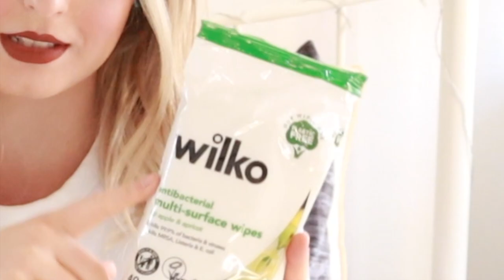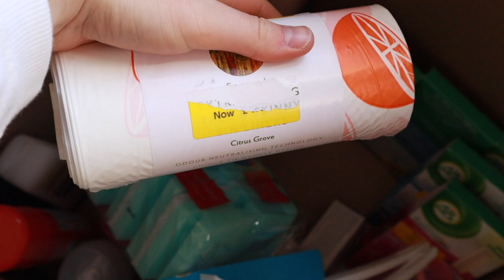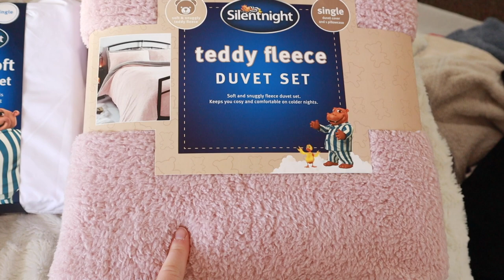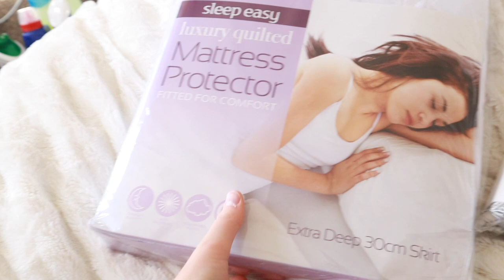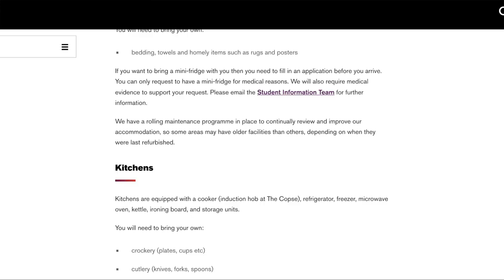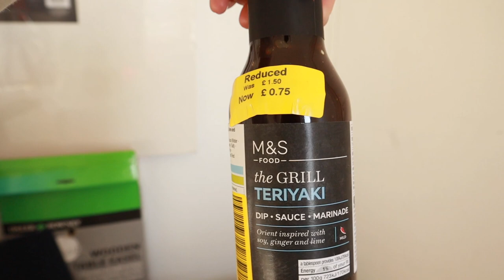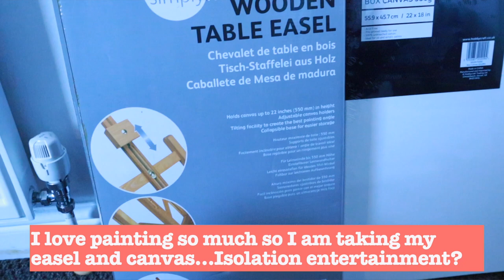Packing For Uni/Drama School On A Budget!! II UNI HAUL 2020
In this video I will be channeling my inner Mrs Hinch and giving you all of my tips for packing and prepping for uni/drama school. From bargain hunting to being ready to keep your flats clean and safe, get comfy and take note!
Most of my items are from Poundland, TG Hughes, IKEA, Wilko and reduced to clear items from here there and everywhere

Photography- @davidfawbertphotography

Sections-
Bathroom and Cleaning 00:37
Bedroom: 5:10
Storage: 7:55
Kitchenware 9:00
Dried food Supplies: 17:29
Bits and Bobs: 19:31